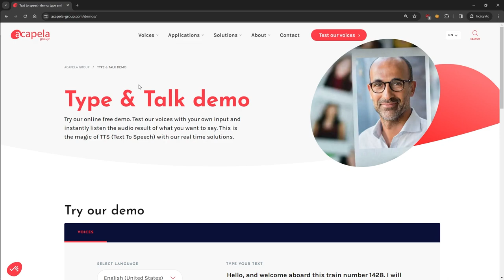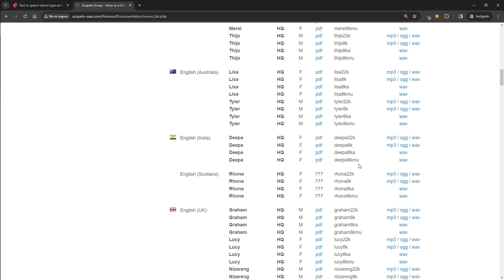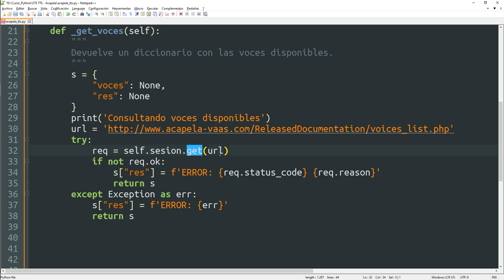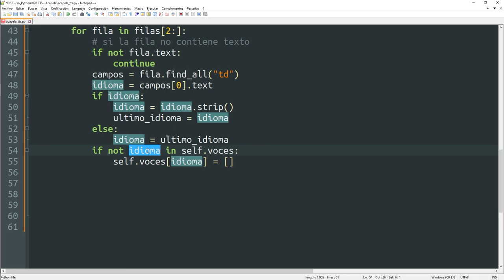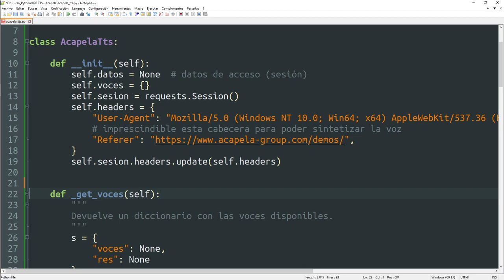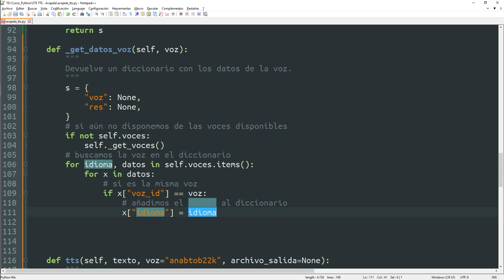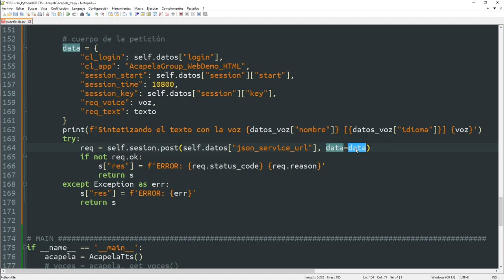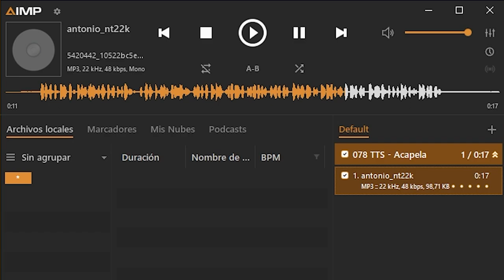078 Text to Speech: ACAPELA [curso Python]